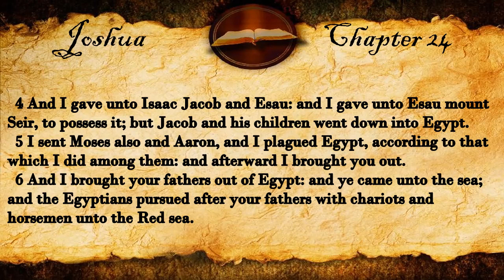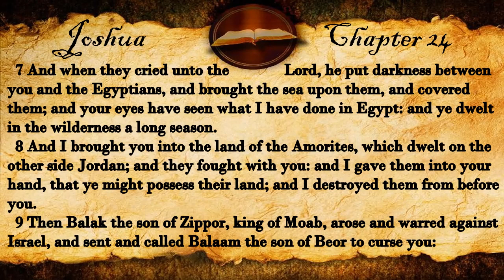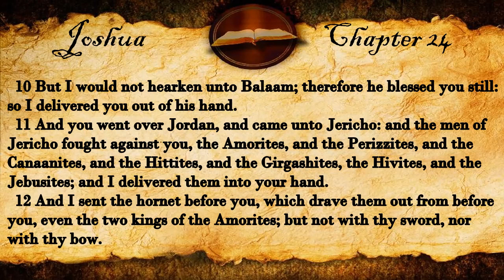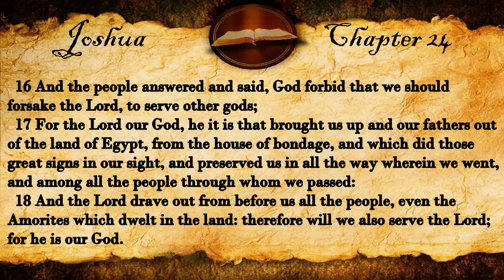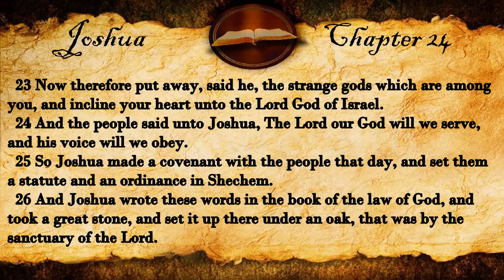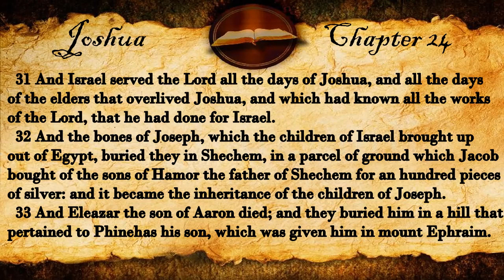Joshua Chapter 24 | KJV Audio (With Text)